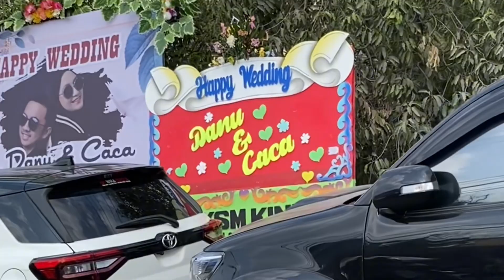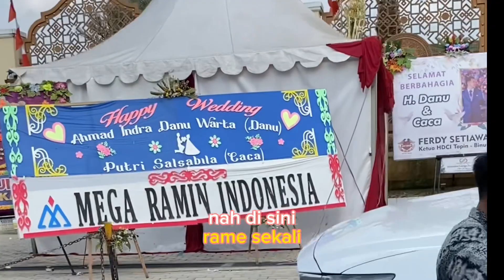ORANG BANJAR PASTI TAU INI HEBOH YANG VIRAL - ALA CEREBRAL PALSY